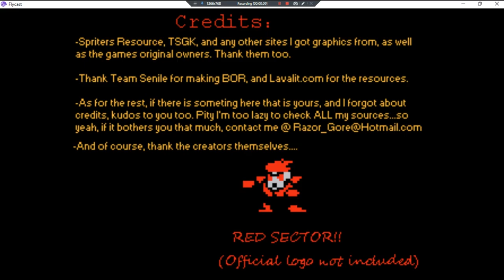Mario's Never Ending Story •UNL• ~ GamePlay ~ OP&Gaming ~ DC ~ 1080pᴴᴰ ~ 2022 ~ W11